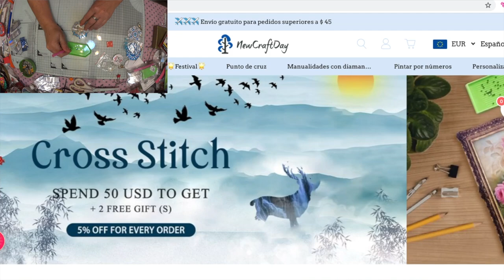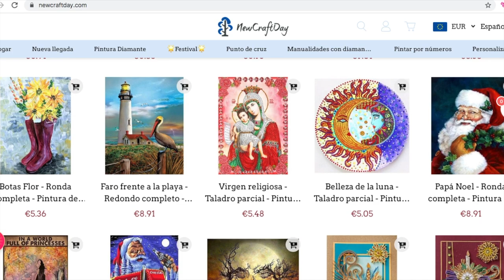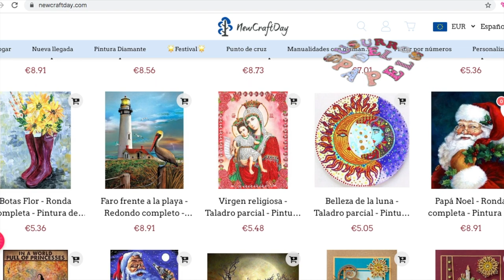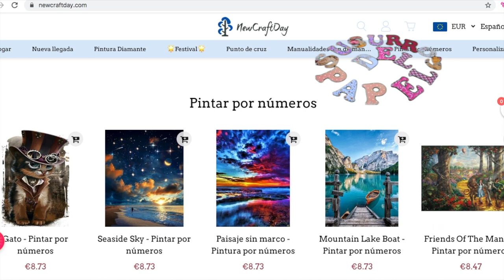SuSuRRoS DeL PaPeL-Scrap ESPAÑA-NEWCRAfTDAY : BRILLANTE Y PUNTO. OLVIDADIZO? TAMBIEN Y MUCHO😏